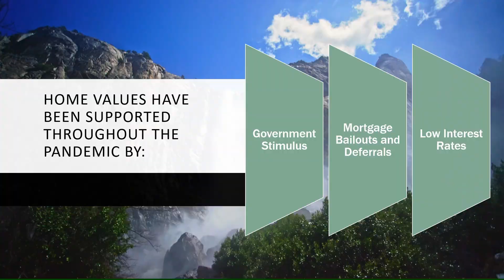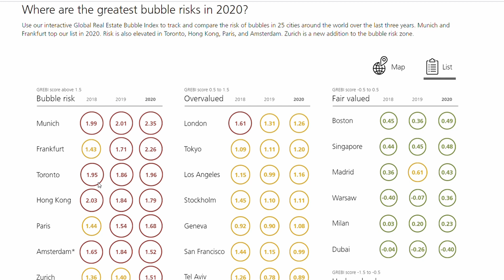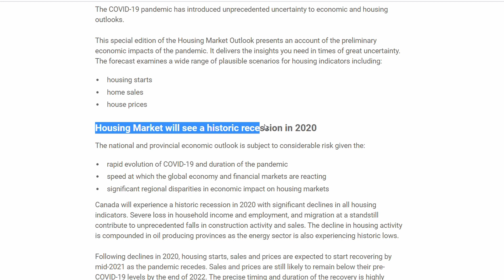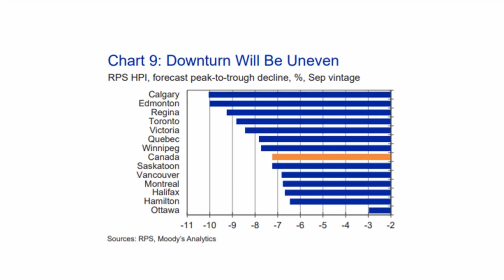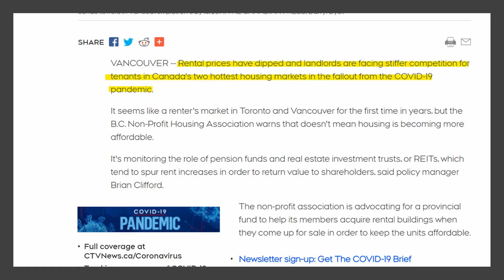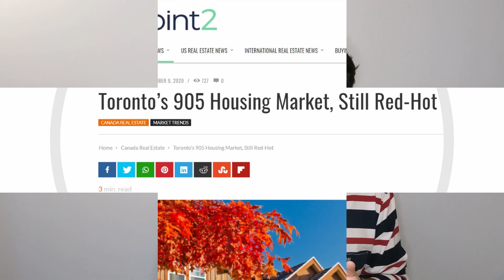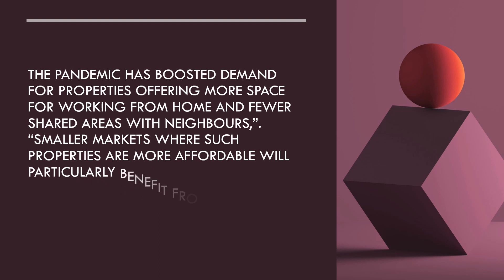Where is the Canadian Housing Market Crash? | Canadian Housing Market Update 2021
In this video, we will be looking at what’s happening with the Canadian Housing Market and if there is a Canadian Housing Market crash coming up.

In recent news, there is been a lot of talk about the Toronto Housing Market Bubble. Toronto real estate prices are so inflated that a Swiss investment bank is warning the city that it is sitting on a high-risk bubble.

UBS Global Real Estate Bubble Index, Toronto ranks as the third most over-priced major city in the world. A rating above 1.5 within the Index is classified as Bubble Risk. Toronto Real Estate is the only major North American market that was found to be at risk of a housing bubble. Meanwhile, Vancouver Real Estate Market is “Overvalued”. Will there be a Canadian Housing Market crash in 2021?

Buyers have been waiting for the housing market in Vancouver to show signs of cooling to buy a home. The Toronto housing market has been at “bubble risk” since 2018.

UBS is not the only one warning of concern regarding Toronto’s housing market. CMHC was also predicting “Housing Market will see a historic recession in 2020”. Expecting the average MLS® price will decline by 9% to 18% from its pre-COVID-19 level. CMHC chief economist is calling for Canadian housing prices to decline by 18 per cent because of pandemic-induced weak housing demand. Moody’s, is also predicting Canadian home prices to fall in 2021 by 7%.

Calgary and Edmonton are expected to be among the hardest hit cities with a 10% expected slide in prices in 2021, with Regina next at more than a 9% drop predicted. The Canadian housing market will no longer be able to escape the poor condition of the labour market as vacancy and delinquency rates rise in 2021. Even though the GTA’s housing market in 2020 has been on fire.

Persistent high unemployment and lower income will hold back buyers’ return to the housing market along with affordability issues in both BC’s housing market and Ontario’s housing market. Slower immigration to Canada to these 2 major hubs in Vancouver and Toronto due to COVID-19 disruptions will weigh on housing demand. Not even lower interest rates will be enough to save the Canada’s housing market in 2021 considering Canada’s current economy.

The only city predicted to withstand any major market downturn is Ottawa’s housing market, where Moody’s is forecasting a decline of only 3% which is half the amount compared to Montreal, Hamilton and Halifax.

Moody’s is calling for an increase to Rental Vacancy in both Toronto’s rental market and Vancouver’s rental market, as there is expected to be an over-supply of rental units due to softening demand in the condo markets.
Data from the Toronto Real Estate Board (TREB) shows a 215% increase in listings for condominiums between September 2019 and September 2020. The increase in the supply of condos being sold on the market has reduced condo rental prices on average by 11% in the third quarter of 2020.

COVID-19 has been a major blow to the condo market, with downtown Toronto’s real estate market being the region hardest hit. Toronto Condo owners that have owned their units for a long-time have seen their capital appreciation skyrocket.

While Toronto and Vancouver condo sales and rentals have dropped, new home sales have skyrocketed in the Greater Toronto Area housing market. Such sales have spiked by 42.3% since the same time last year, the highest annual rise in GTA's history.

Looking to buy a condo in these two major markets, like Vancouver or Toronto, 2021 could be your year with many new listings for condos coming up. Even RBC Economics is forecasting a further softening of condo prices in major residential markets. According to a statement by economist Robert Hogue, “The bottom line is we expect condo prices to weaken in larger markets next year".